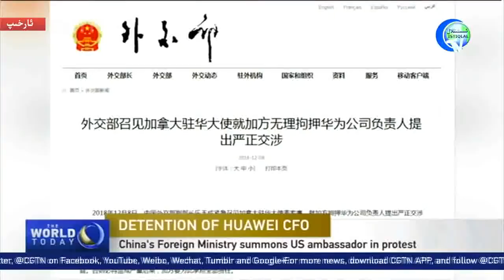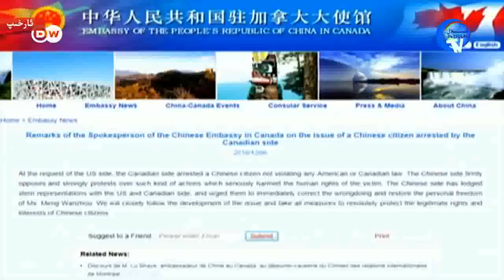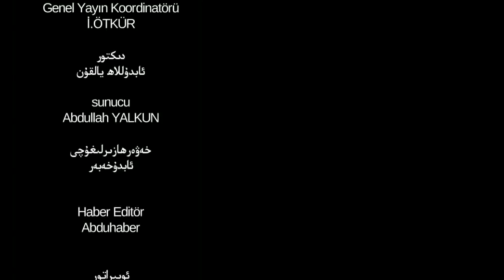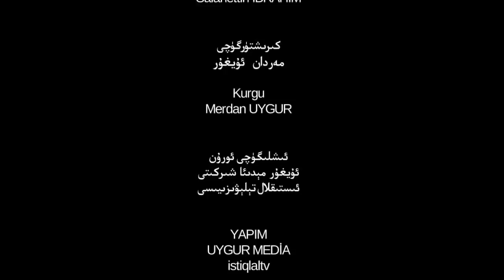ئىستىقلال كۈندىلىك خەۋەرلىرى 2018-12-10